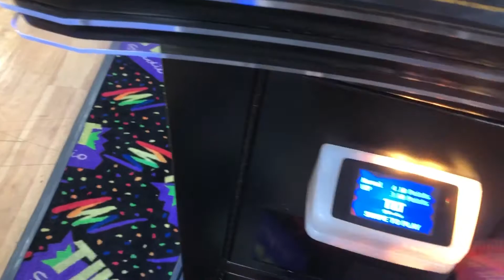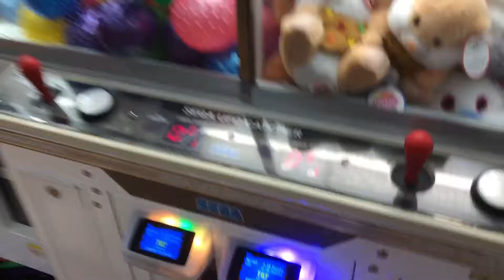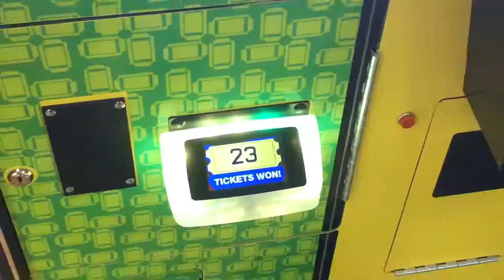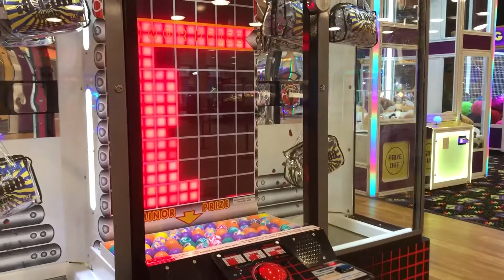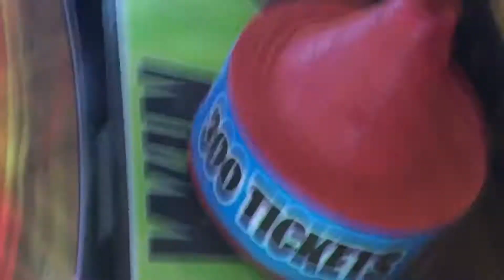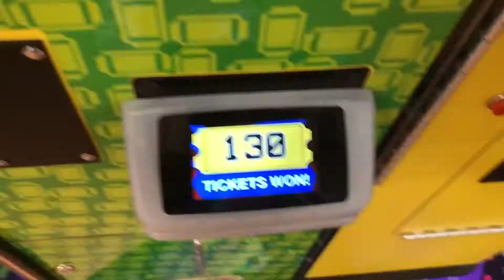Stacker Gave Me 3 Prizes!